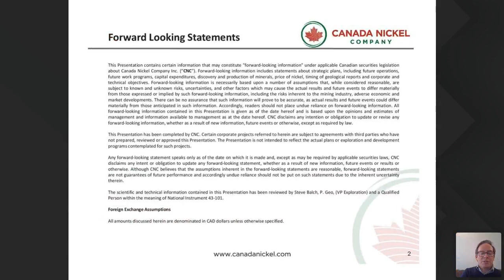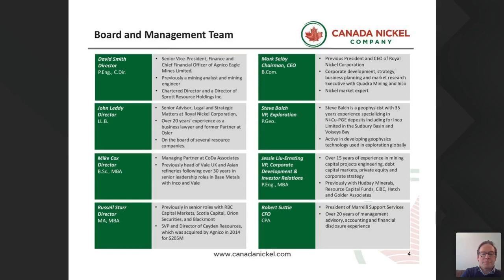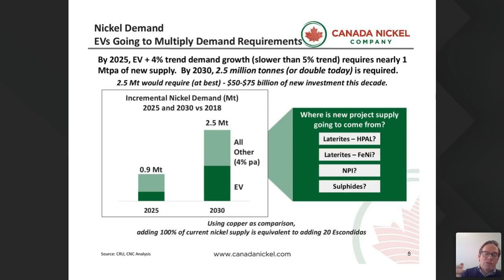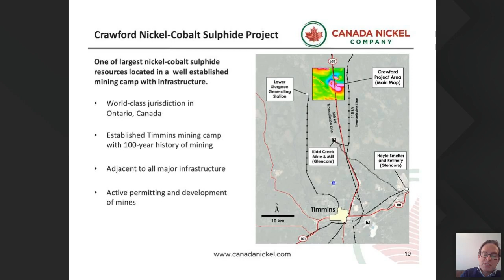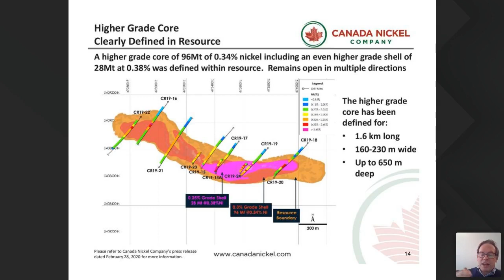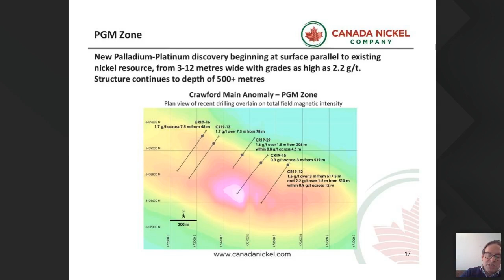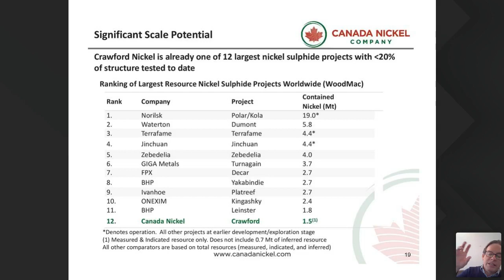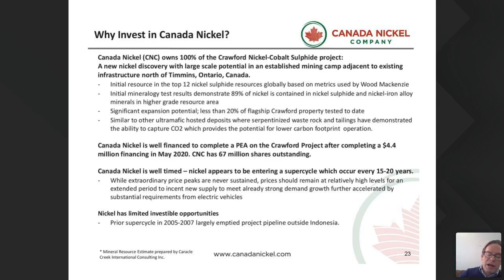Canada Nickel Company Inc. | Webinar Replay